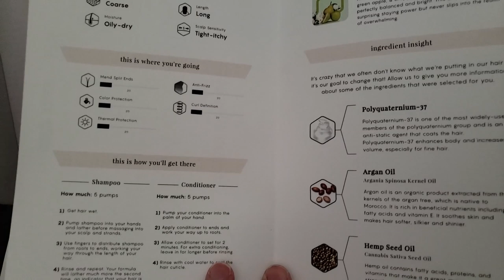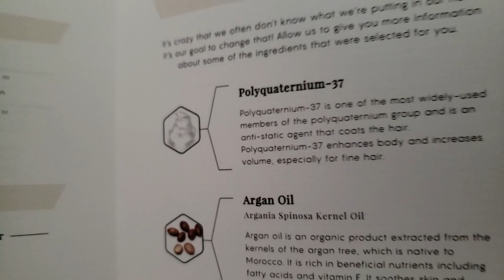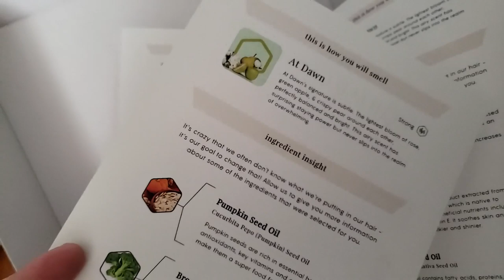Spring Cleaning! Vlog Week of 3.23.19